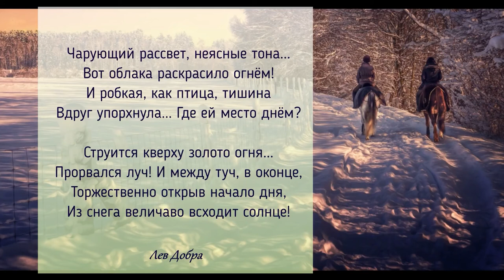Golden Time Distant Festival | 21 Season | Marina Bondar/"Flying Notes" | GT21-3350-3124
Имя участника или коллектив: Marina Bondar "Ноты Пилоты/Flying Notes"

Страна: Russia

Название конкурсной работы: Рассвет (Январь из фортепианного цикла ""Музыкальный календарь"")

Номинация: Композитор. Инструментальная музыка

21 Season

Участие в других конкурсах и фестивалях / творческие достижения: Marina Bondar
- Неутомимый исследователь искусства от музыки до науки о культуре
- Лауреат Международного конкурса в г.Нижний Новгород в 2008 году в номинации ""Сочинение инструментальной музыки""
- Кандидат наук в 2009 году
- а также в 2017 г. - Автор и руководитель образовательного проекта и руководитель студии фортепиано ""Ноты Пилоты/Flying Notes"" в г.Владивостоке.